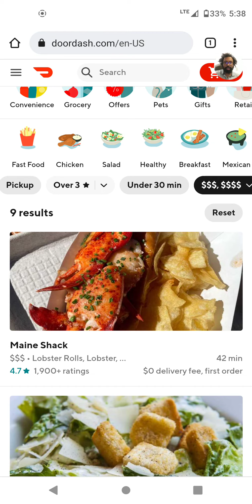research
researching a market for high end restaurants.